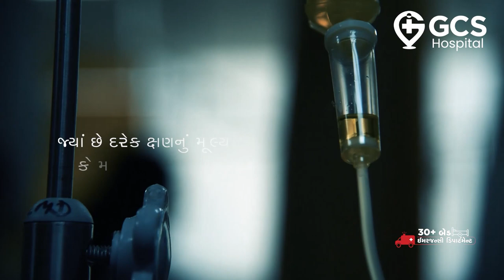24*7 Emergency Services at GCS Hospital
Emergency Services at GCS Hospitals, Ahmedabad ensures the 24/7 care and treatment being provided for all the emergencies. GCS Hospitals has a dedicated team of doctors, paramedics, nursing staff along with all radiology and other medical facilities for any kind of medical and surgical emergencies.